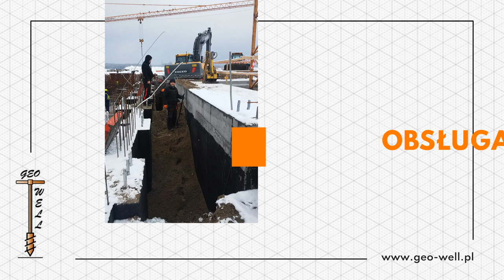Badania gruntu Pobórka Wielka Geowell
Prowadzimy firmę o nazwie Geowell. Głównym profilem naszej działalności jest geologia_inżynierska oraz hydrogeologia. Działamy w branży nieprzerwanie od 2009 roku, a właścicielem jest Michał Skrzypczak.

Świadczymy usługi geologiczne. Zajmujemy się geologią inżynierską, hydrogeologią, geologią środowiskową i geologią surowcową. Oferujemy geologiczną obsługę budowy. Przeprowadzamy badania gruntu i wiercimy studnie głębinowe.

Wykonamy dla Państwa również operaty wodno-prawne, zadbamy o dokumentowanie geotechnicznych warunków posadowienia geologiczno-inżynierskiego, a także zajmiemy się poborem wody i badaniem jej pod względem mikrobiologicznym i fizykochemicznym.